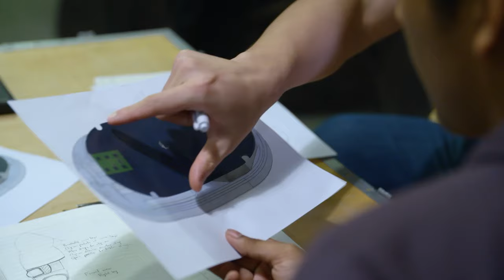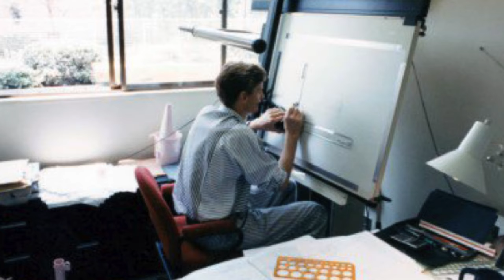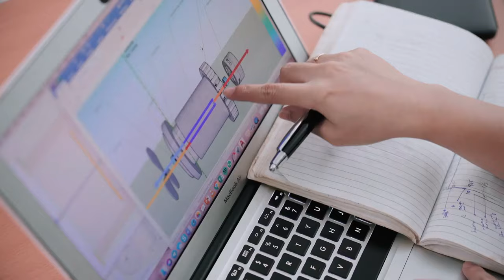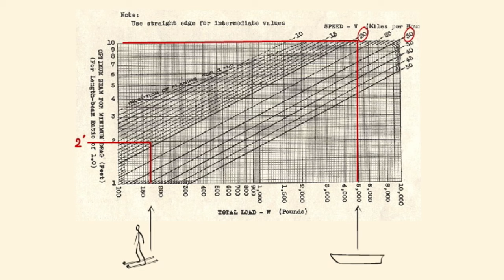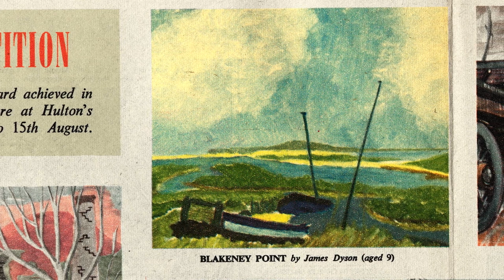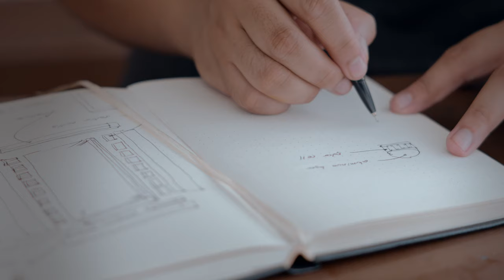James Dyson’s advice to the class of 2022 at the opening of Dyson STEAM Building, Gresham’s School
“Be different, embrace failure, discover your mojo, believe in your ideas, ignore the naysayers. Instead, through science, engineering, the arts, ideas, and ingenuity, shape the world in your image: for the better. My hope is that the Dyson STEAM building will nurture just these ideas. Never give up in your quest to see them through.” – Sir James Dyson.

Speaking at the opening of the Dyson STEAM Building at Gresham’s school, Sir James Dyson shared some reflections with the graduating class of 2022.

The Dyson STEAM Building brings together the teaching of Science, Technology, Engineering, Art and Maths (STEAM) in one space and was funded by an £18.75m donation from Sir James and Lady Deirdre Dyson.

The significant, personal donation reflects the gratitude Sir James has for the school. Sir James has previously said:

“My brother was eleven, I was nine and we had just started at Gresham’s. In those days there was no life insurance so the Headmaster, Logie Bruce Lockhart, said that me and my brother could board here essentially free of charge. Without that my education here would not have been possible and the school essentially brought me up. It is great to now be able to give something back to the school.”

Dedicated to James’s father, Alec Dyson, the Dyson STEAM Building encourages art and science to be taught side-by-side so pupils can use the knowledge gained from one discipline in a creative way in another – to inspire future engineers.